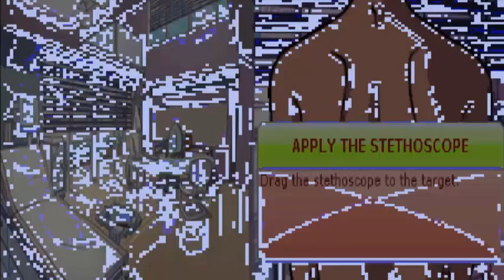Imagine Family Doctor (NDS) Walkthrough Part 2 With Commentary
Become the Town's Doctor
Before you can stave off the epidemic, you'll meet and care for patients as you learn about their symptoms and medical history. As you gain trust and become the town's doctor, you'll diagnose patients in fun mini-games, and then give healing advice and write prescriptions.
Learn New Skills and Techniques
Continued education is an important part of any medical field, and being the family doctor is no different. You'll learn a host of new medical skills and techniques from other doctors, and even receive advice that will help you grow your practice. There is more to this game than technique and bedside manor. As the town's doctor you'll eventually need to solve a great mystery and save the down from a dangerous virus. Without your help, this plague could overrun the town and all your patients.

Customize Your Office and Make New Friends
For added fun, you can customize your office to create a welcoming environment for your patients. Choose from a wide array of color palettes and furniture layouts that fit your style. And you can even make friends in town with a number of different characters, such as the funny shopkeeper, the clumsy actor, and the Zen Doctor.